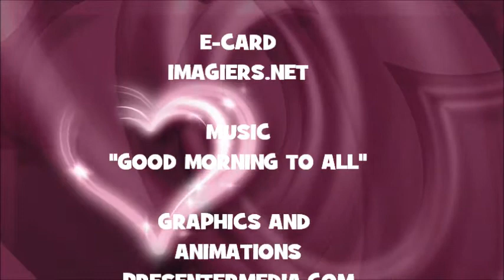JOYEUX ANNIVERSAIRE ADELIA !